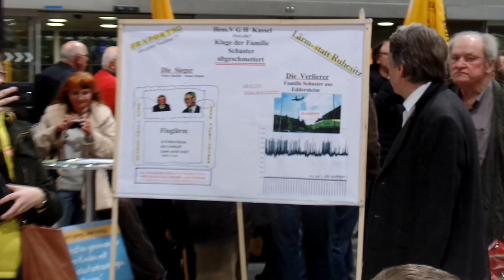Frankfurt am Main: 200. Montagsdemo am Frankfurter Flughafen Teil 2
30.01.17 Frankfurt am Main: Über 1000 Fluglärmgegner demonstrierten bei der 200. Montagsdemo am Frankfurter Flughafen im Terminal 1. Das hier zu sehende Video zeigt einen der Redebeiträge (2)